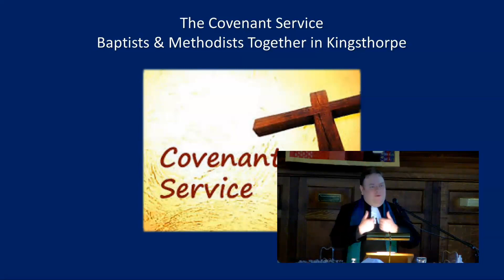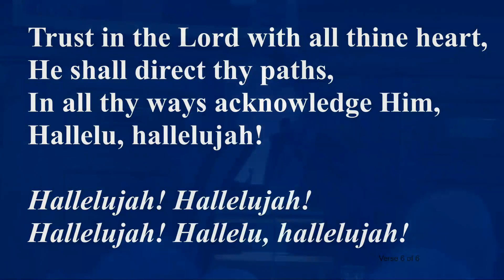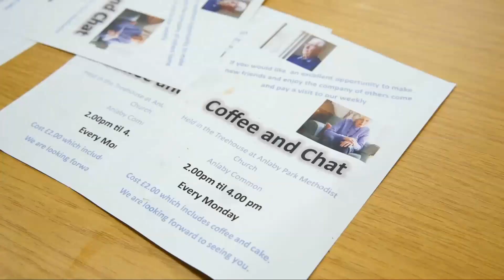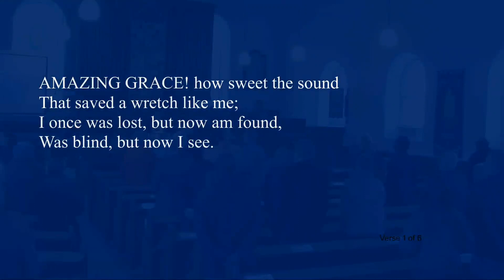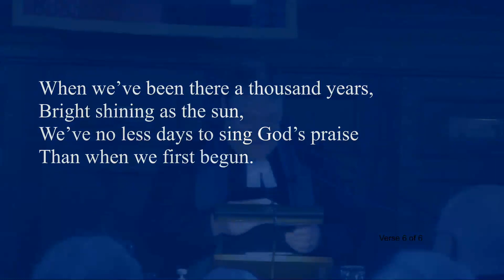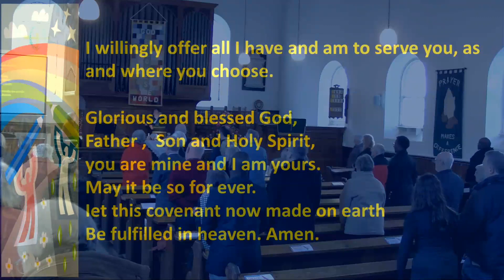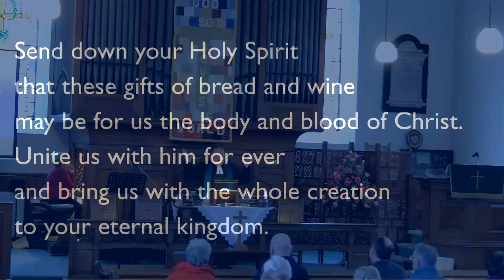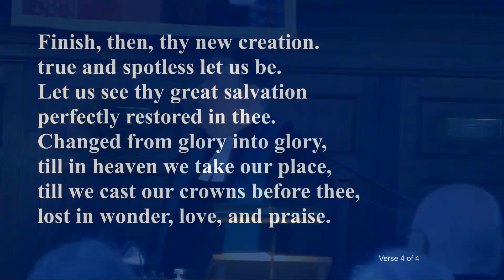Kingsthorpe Baptist & Methodist Church Service 15 January 2023